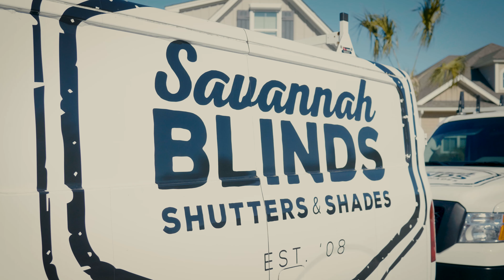We are your Storm Protection Experts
We are your storm protection experts in the Low County and Coastal Empire! We specialize in all aspects of storm protection including Rolling and Accordion Shutters, Colonial Shutters, Bahama Shutters, Crimsafe, and all types of storm panels. Do not stress about Hurricane Season anymore!